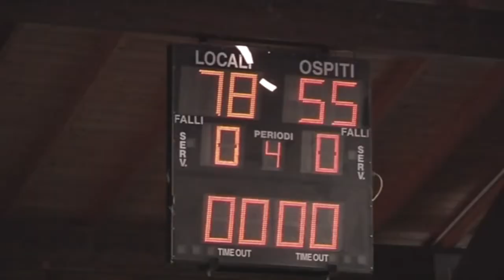Baskin predstavitveni video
Inkluzivna košarka, pri kateri igrajo igralci s polnimi gibalnimi sposobnostmi in igralci s posebnimi potrebami.